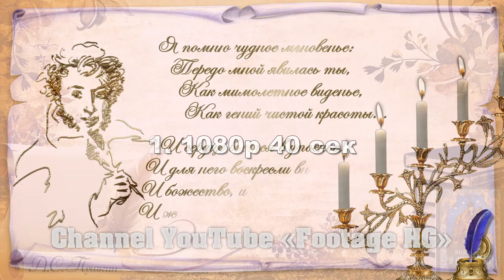Ретро, Книга с перелистывающимися страницами, Поэт Footage | Background (4) 1080р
Купить/Заказать,Футажи,3-5 уровень,Ретро,Винтаж,Школа,Книги,Маски